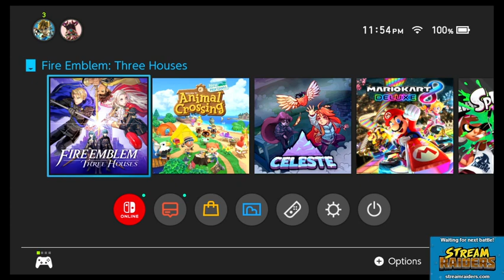Continuing through Three Houses!